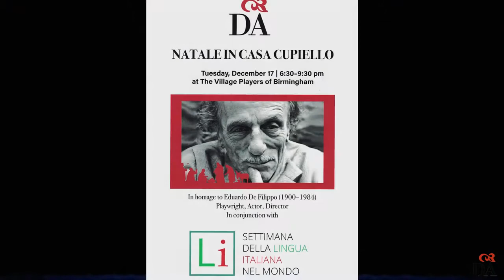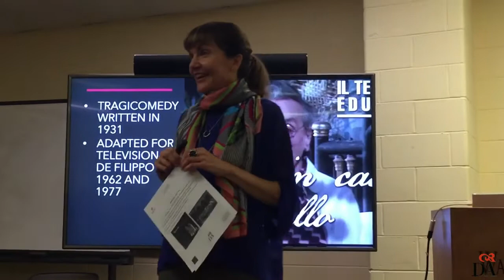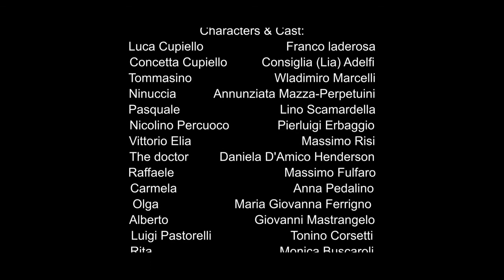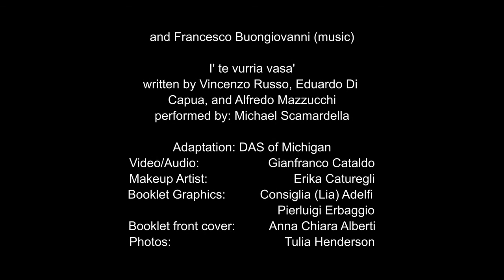Natale Casa Cupiello by DAS